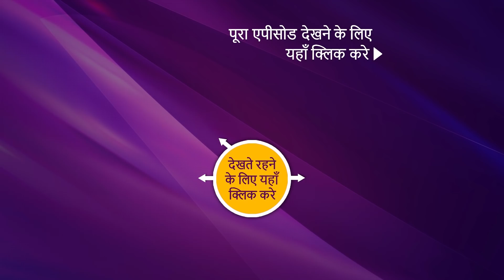Punyashlok Ahilya Bai - पुण्यश्लोक अहिल्या बाई - Ep 222 - 9th Nov, 2021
Episode 222: New Beginnings
In this episode, Khanderao and Parikshit play a prank on Ahilya of Khanderao being drunk. They have a good laugh and Parikshit apologizes for making fun of Ahilya along with Khanderao. Ahilya and Khanderao have some delicate moments with each other together as Parikshit leaves while the first expresses his love for his wife. Meanwhile, Dwarka Bai who had brought all the family down to see the drunk Khanderao gets scolded by Gautama Bai for trying to interrupt Ahilya and Khanderao's precious moments. Watch the episode now to know more.